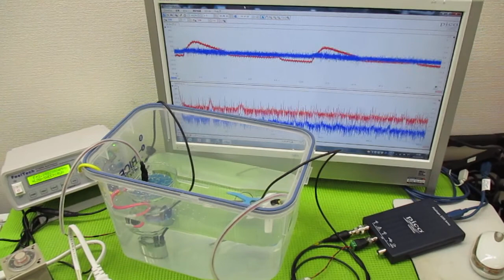超音波と表面弾性波（オリジナル超音波システムの開発技術）